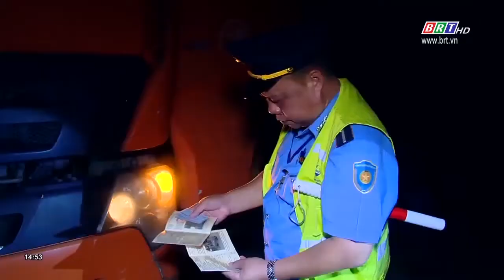Xe quá tải giảm mạnh trên quốc lộ 5 BRTgo